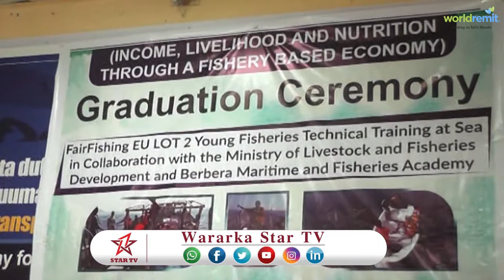DAAWO ARDAY DHIGANAYSA JAMACADDA OO TOBABRAKA LOO SOO XIDHAY MAGALADA BERBERA